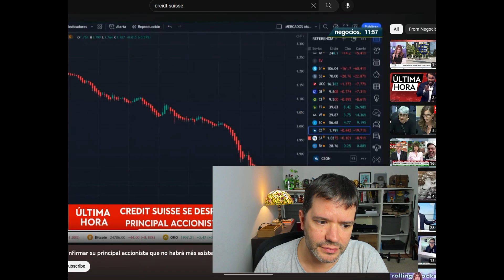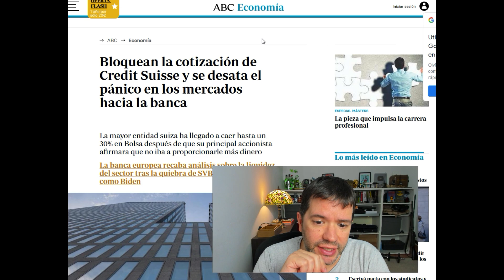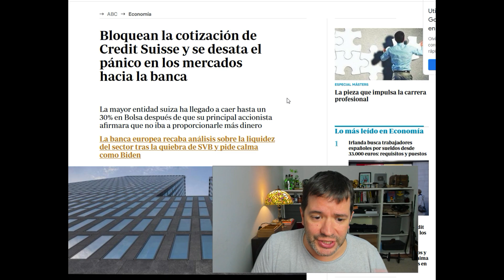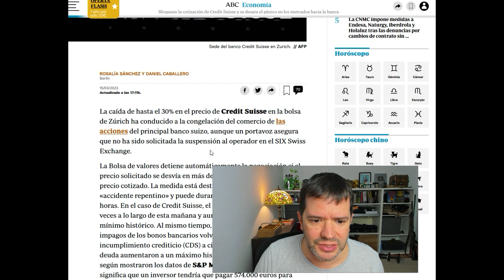PANICO en los Mercados: COLAPSAN las Acciones de Credit Suisse